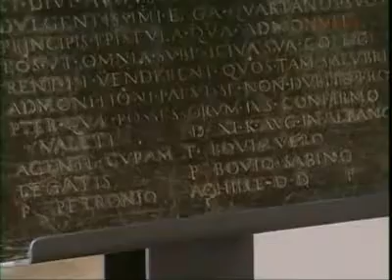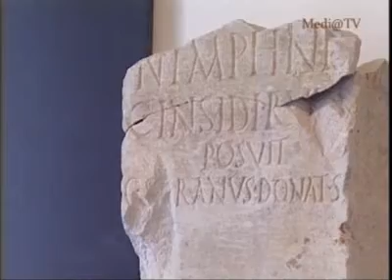it 02 le radici picene e romane.flv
Itinerario 2- Le radici picene e romane